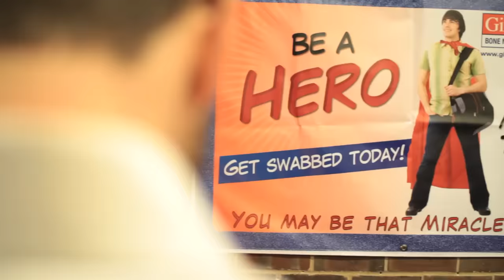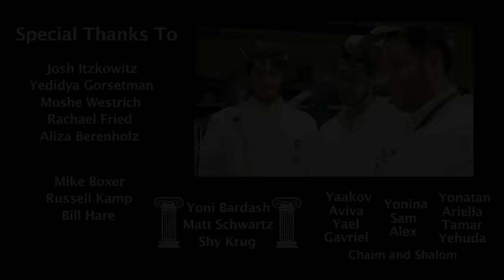The Maccabeats - Shine - Hanukkah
Music video for "Shine," an original song by the Maccabeats
Video by Uri Westrich

This and all Maccabeats music is recorded a cappella.